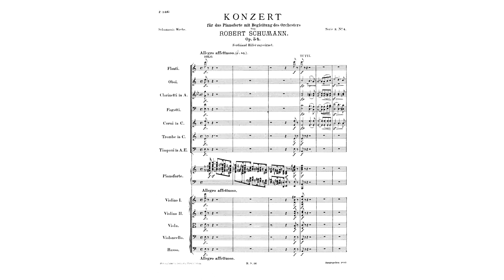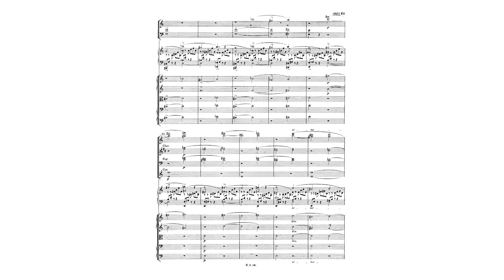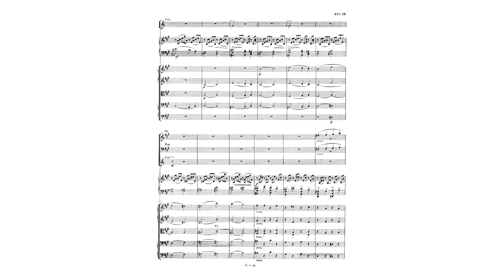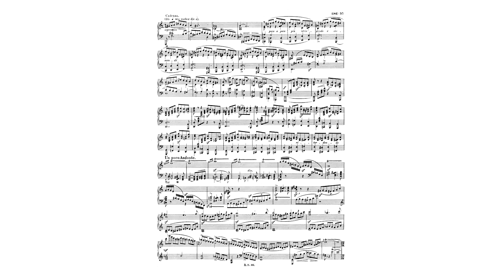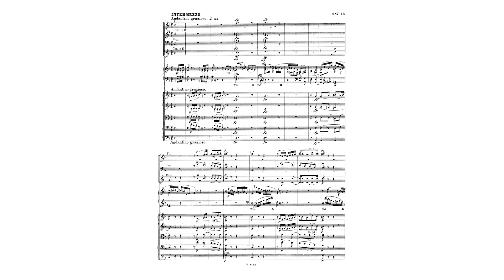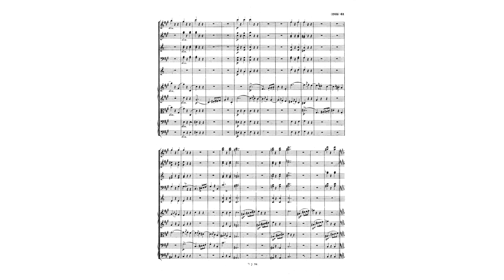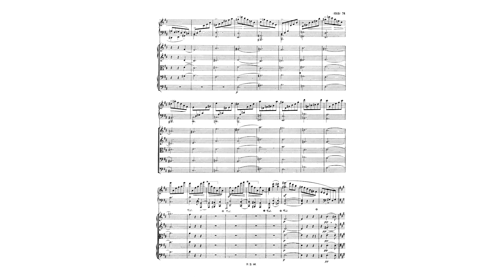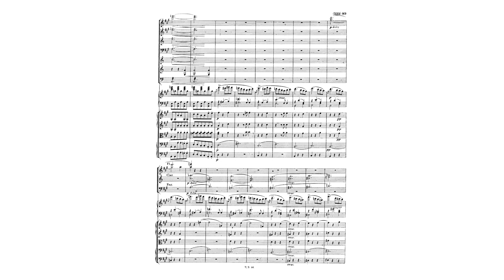Schumann - Piano Concerto in A minor, Op. 54 (Sheet Music)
The Piano Concerto in A minor, Op. 54 (completed in the year 1845), is the only piano concerto written by Romantic composer Robert Schumann. The work premiered in Dresden on December 4, 1845.

00:00 1. Allegro affettuoso
14:12 2. Intermezzo - Andantino grazioso
19:23 3. Allegro vivace